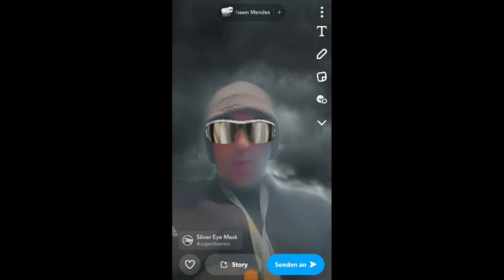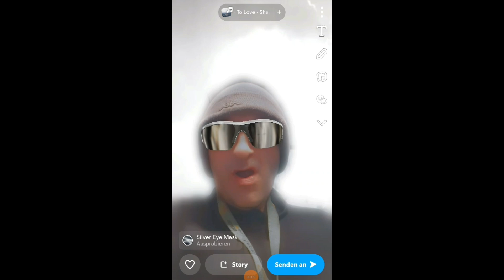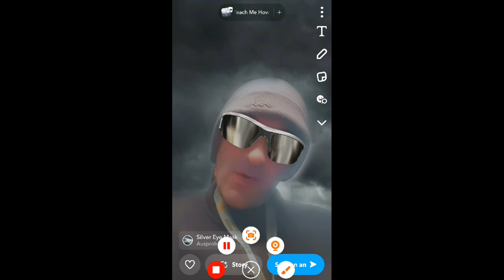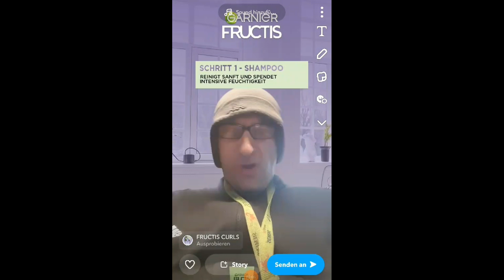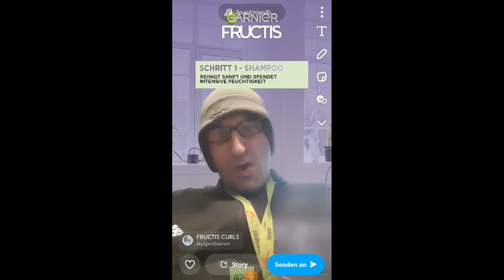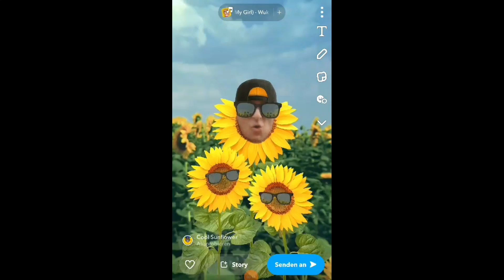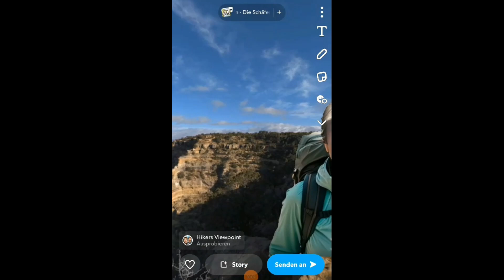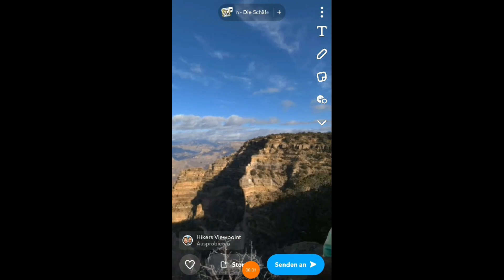2lax - RAP HOP 70 EP the stylor weil eben der weilor